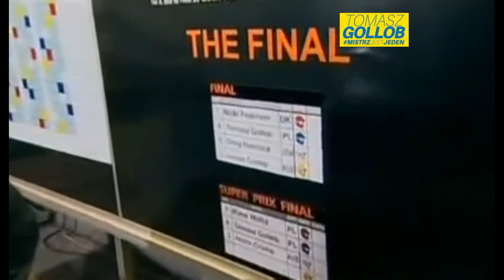Retro Tomasz Gollob - SPG Łotwa 2008